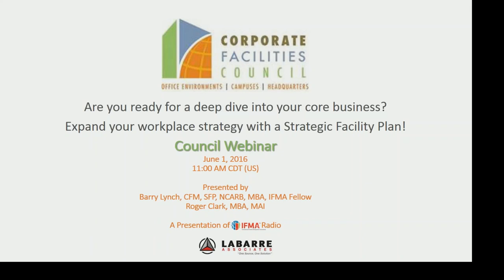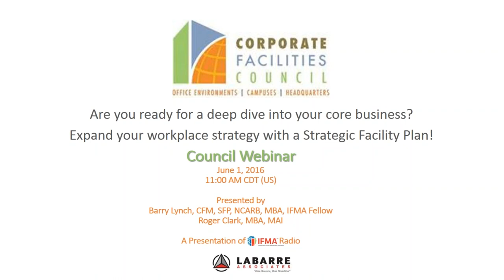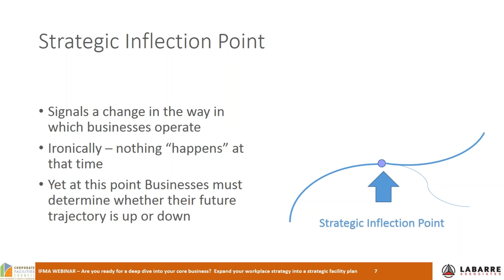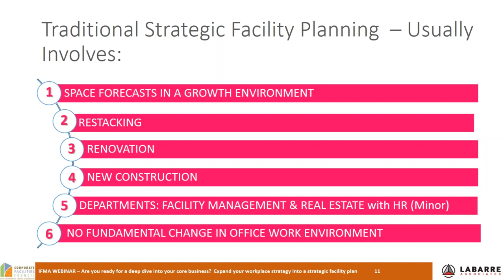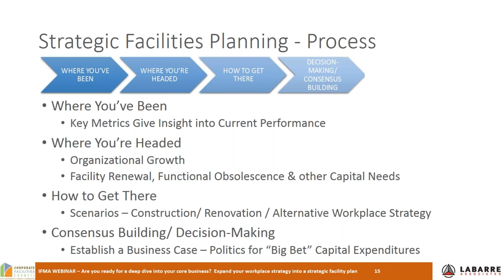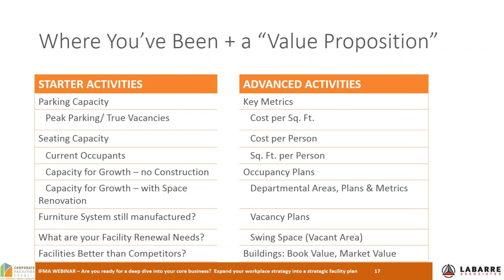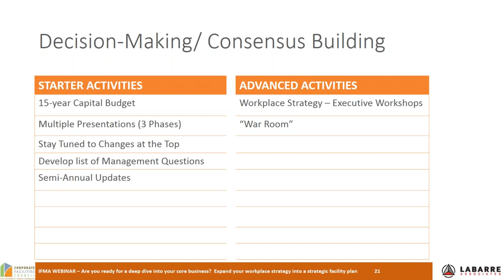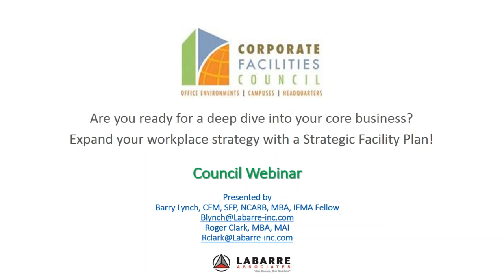Expand Your Workplace Strategy with a Strategic Facility Plan